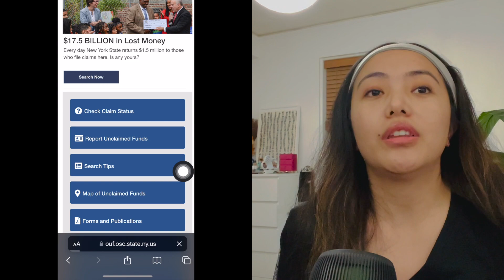Tibetans in America/Unclaimed Money! 💸